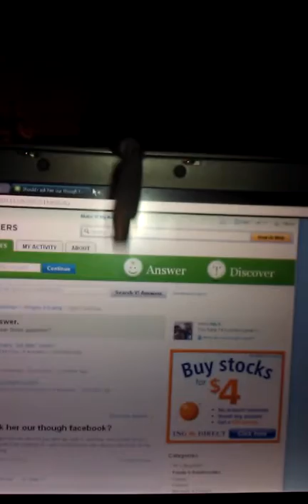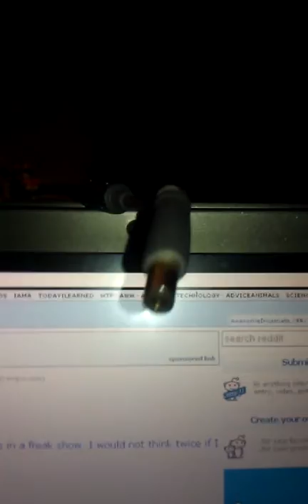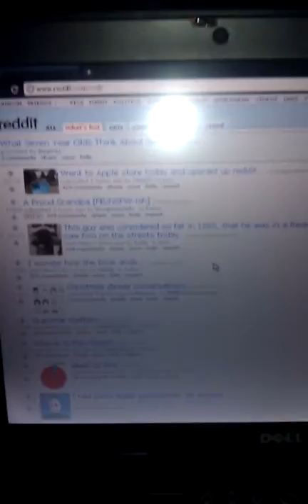Hurr I'm A Cable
Extreme randomness involving a laptop charging cable, Reddit, and a laptop. The voice of the cable provided by my loving boyfriend and also guest starring the awesome Mittens!  I apologize for the audio being out of sync with the video not to sure what happened there I did record this using my HTC Evo Shift.